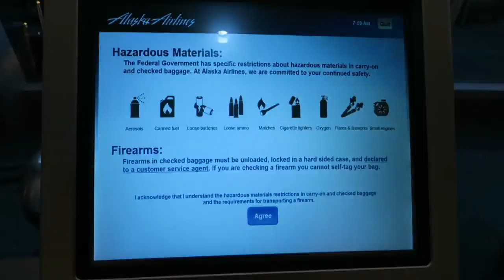Vancouver Day 1 Vlog Suspension Bridge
I fly into Vancouver from Portland, Oregon and the first thing I had to check out was the suspension bridge and my hotel room is sick! I got some great shots!

Smileyadventuresonline.com

Smiley_adventures

Join the Smiley movement by traveling this year 2015!

Camera used
Canon G7x

Editing software
Imovie